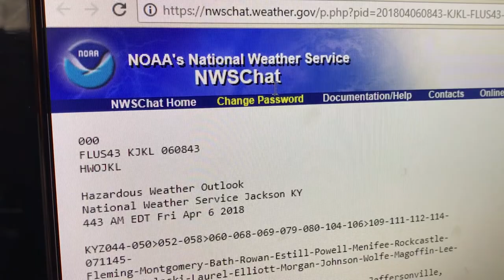National Weather Service chat tools